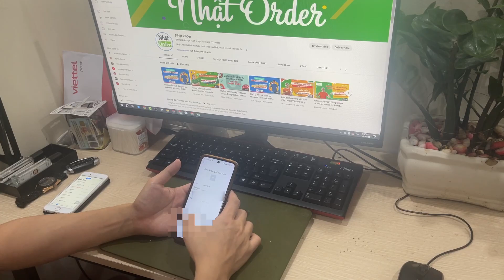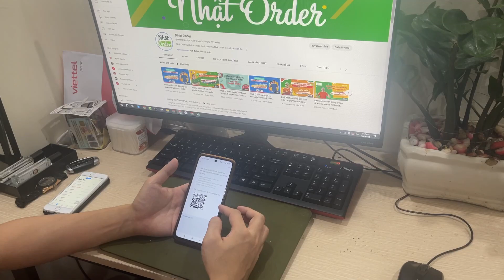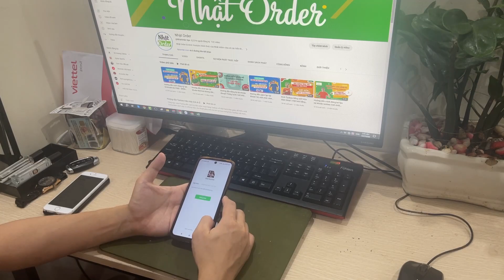Số điện thoại trung có đăng ký được wechat không | Sim Trung chính chủ Nhật Order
Nhiều bạn mong muốn tìm sim Trung để đăng ký tài khoản wechat dễ dàng hơn, vậy thì sim Trung thực sự có đăng ký dễ dàng vậy không?
Ngoài ra Nhật còn nhận các dịch vụ liên quan đến Wechat/QQ:
👉 Đăng ký Wechat theo SĐT, hỗ trợ quét mã QR
👉 Mở khóa tài khoản WeChat/QQ
👉 Mua cũ bán lại tài khoản WeChat/QQ
👉 Mở ví tiền hồng bao trên WeChat
👉 Khôi phục WeChat bị mất SĐT
Để được tự vấn và hỗ trợ mọi vấn đề WeChat/QQ sớm nhất bạn nhé !